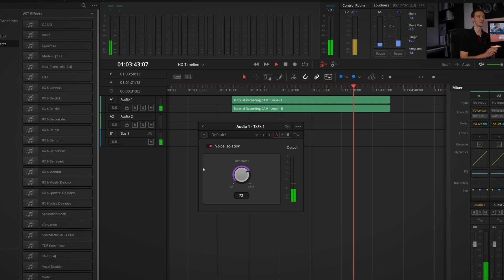DaVinci Resolve - Neural Engine [Online-Seminar] Mittwoch 7. Dezember 22 | Jetzt anmelden!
✅ Bildvergrößerung mit Super Scale
✅ Retiming mit Optical Flow tools und Speed Warp
✅ Gesichtserkennung zur Medienorganisation
✅ Gesichtserkennung zur Farbkorrektur
✅ Erkennen, maskieren, bearbeiten, oder entfernen von Personen und Objekten
✅ Smart Reframe
✅ Scene Cut Detection
✅ Automatische Farbkorrektur und “Shot Match” von mehreren Clips

Neuronale Netzwerke, maschinelles Lernen und Künstliche Intelligenz haben neue Wege in der Videobearbeitung eröffnet. Objekterkennung ermöglicht das schnelle Erstellen von Masken oder das automatische Entfernen von störenden Gegenständen. Gesichtserkennung hilft beim automatischen Vorsortieren des Filmmaterials, fokussiert Gesichter im “Smart Reframe” oder ermöglicht gezielte Farbkorrekturen mit dem “Face Refinement”. Bewegungsanalyse ermöglicht bessere Zeitlupen sowie fortgeschrittene Skalierungsmethoden.

Mit der Neural Engine stehen uns diese und weitere neue Techniken direkt in DaVinci Resolve Studio zur Verfügung. Im Seminar schauen wir die Funktionen im Detail an, sprechen über die Voraussetzungen, Einsatzgebiete und Limitierungen.

Folgende Möglichkeiten stehen Ihnen als Teilnehmer zur Auswahl:
✅ Über den Chat live Fragen stellen und mitdiskutieren
✅ Oder einfach nur zuschauen
✅ Aufzeichnung nachträglich im Kundenkonto herunterladen